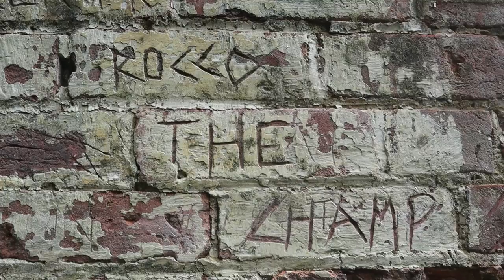The Ruin of BEDHAM OLD SCHOOL | West Sussex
In the first in a Series of Videos from West Sussex, I’m driving down to Bognor Regis for the Weekend and I wanted to take the opportunity to visit some Historic Sites on the way. My first stop is a place I’ve wanted to explore for a while and the Ruin of Bedham Old School. Built in 1880 in the Style of a Chapel, it was used as School during the Week and doubled up as a Church on Sundays with the Chapel still being used for Weddings right up until the 1950’s. It’s a fascinating Ruin to look around lying deep in the Woods of Bedham.

Recorded: Saturday 1st October 2022
MY OTHER VIDEO CHANNELS:
AMAZON PRIME VIDEO:
‘Spiral Paranormal’ on Amazon Prime Video:
EQUIPMENT:
Canon E0S M50
GoPro HERO11 Black:
GoPro HERO8 Black:
MICROPHONE:
RØDE Video Mic GO